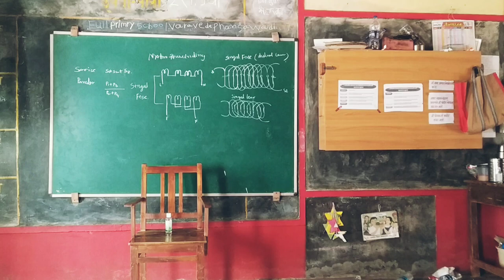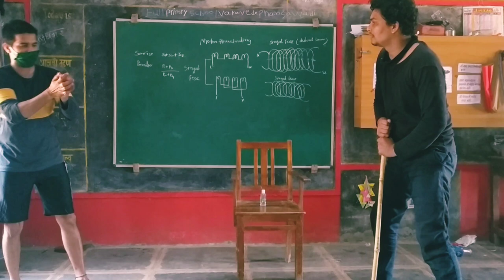Corona script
Corona script day  -12, mandar apraj, vinayak aayre